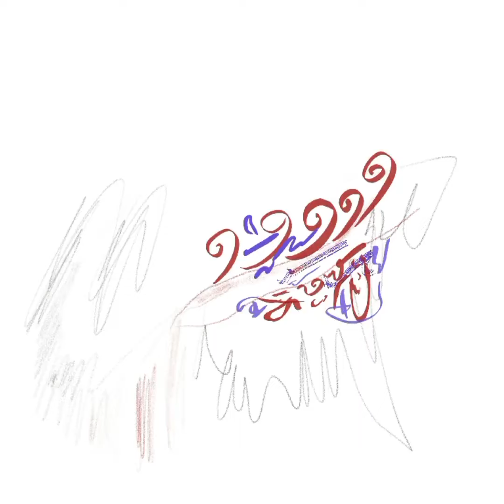Jouons a la création , bienvenue dans l’art digital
Musique de lucemtis mioky